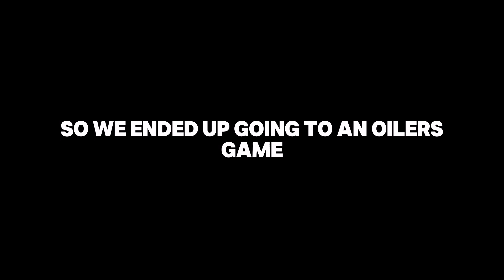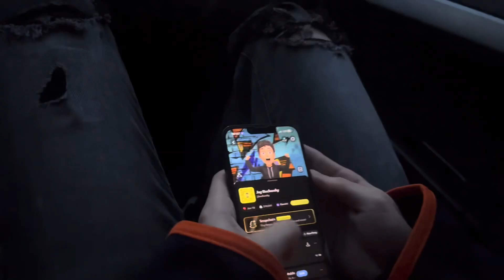He Met His Celebrity Crushes!? (Kalogeras Sisters)